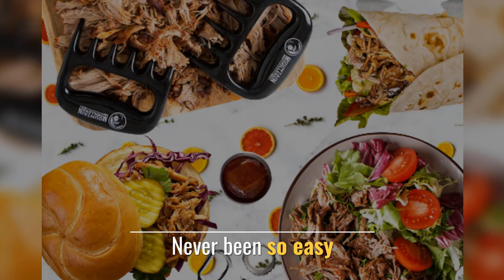Top 15 Unique Kitchen Gadgets on AliExpress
Unique Kitchen Gadgets on This Video

// Amazon Link //
1.  Cheese Board - 2 Ceramic Bowls 2 Serving Plates
2.  Vilihkc 20 piece Unique Pattern Design Silverware
3.  Gotham Steel Hammered Copper Collection

1. Elenxs JJ11756-00 Creative Home Gadgets
Feature: Eco-Friendly
Material: PP stainless steel
Types: corn threshing
Type: Fruit & Vegetable Tools
Color: yellow

2. Luckima Waffle Sandwich Egg Doughnut

Feature: Non-Stick Cooking Surface
Plates: Sandwich Plates
Classification: Waffle Makers
Interchangeable Plates: Waffle Maker

3. IFITU PUBO Fruit Pineapple Corer
Material: stainless steel
Tools: Type Pineapple Slicers
Product Color: Random

4. ATUCOHO HEB-2010 Stainless Steel
Feature: Eco-Friendly
Material: stainless steel
Type: Fruit & Vegetable
Knife Type: Peeling Knives
ToolsFeature: Eco-Friendly

5. Keythemelife CF0068 Cute Silicone
Feature: Heat Resistance
Tool Type: Basting Brushes
Finishing Not Coated
Accessory Type: Brushes
Material: Plastic

6. EECOO Heated Butter Knife
Tools Type: Cheese Knives
Feature: Stocked
Type: Cheese Tools
Feature: Eco-Friendly
Material: Plastic

7. TEENRA TW-531 TEENRA Stainless Steel
Material: Stainless steel
Feature: Eco-Friendly
Name: Batter dispenser
Tools Type: Batter mixer
Type: Cake Tools

8. WORTHBUY G20106 Egg Boiler
Tools Type: Egg Poachers
Feature: Eco-Friendly
Color: Gray Pink Green
Material: Plastic
Plastic Type: PP

9. ASHAIE A07283 Stainless Steel Watermelon
Feature: Stocked Eco-Friendly
Material: Stainless Steel
Tools Type: Shredders Slicers

10. Dunky Cup Dunking Sandwich Cookies
Sandwich-sized: cookies
Makes a great gift
Made from: food-grade plastic
The cup is food
Compatible with The Dipr spoon

11. CucinaPro Animal Mini Waffle Maker
Animal Pancake Pan
Non-stick Pancake Maker
Delicious Waffle Maker Iron
Pancake and Flapjack Cooker
Pan Cake Griddle will lighten up

12. Bear Claws Meat Shredder for BBQ
Super simple and ready to go again
Free and perfectly portioned
Use the right tool
Never been so easy
Clean up, is easy

13. FONDOODLER Hot Glue Gun
Flow with minimal tasty mess
All forms of cheese work
All parts exposed
Dishwasher safe
Cheese are removable

14. THAT Inventions Spread Butter Knife
Made from heat conducting technology
Carve away thin portions
Place portions onto your toast
Use serrated side of spreader
Slow stroking motion

15. Grips Baker’s Dusting Wand for Sugar
Dishwasher Safe
Sized to fit in most flour
Great for precise dusting
Baked goods with cinnamon
powdered: sugar